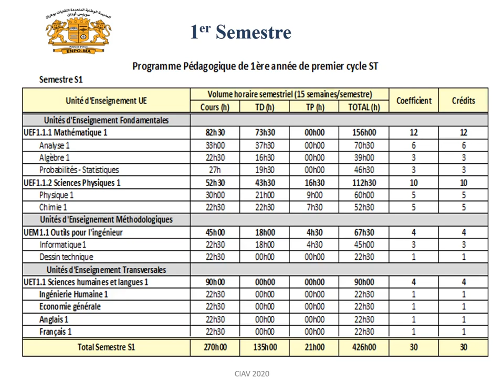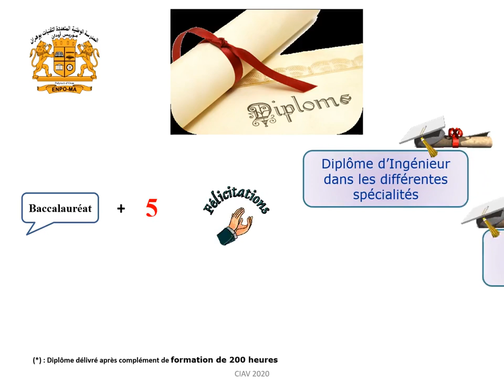Formation Classe Préparatoire en Sciences et Technologies